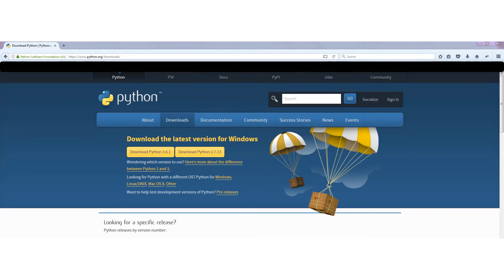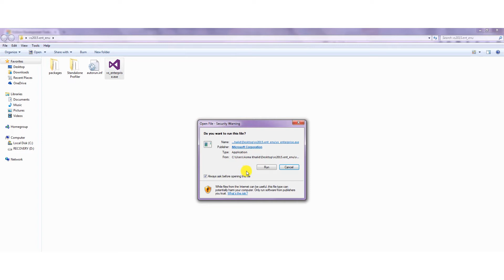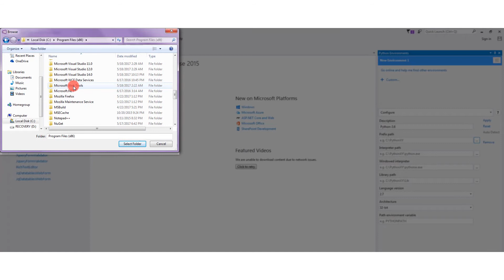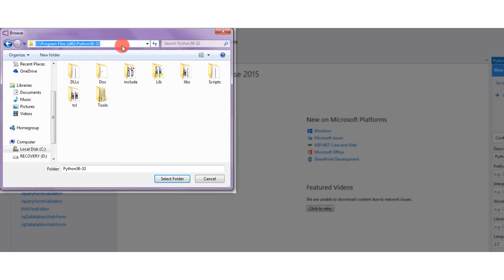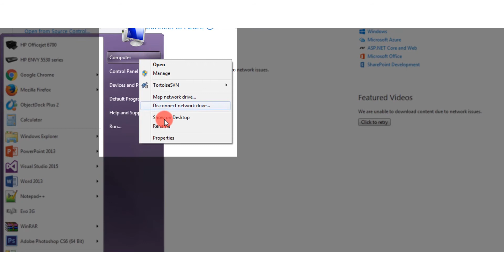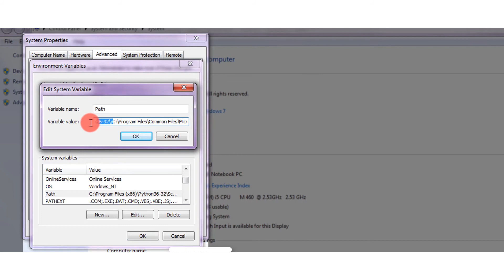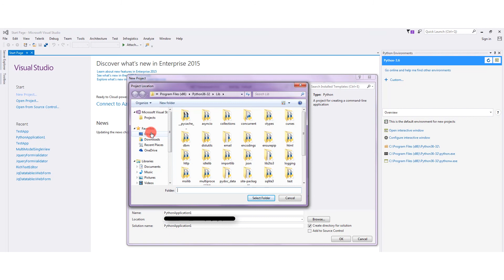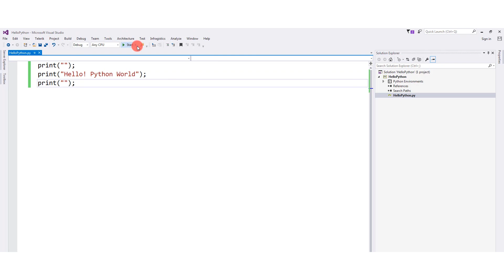How to Install/Setup Python in Visual Studio 2015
This video is about installation/setup of python environment in visual studio 2015.

Video Timeline:
00:00 - Introduction
00:12 - Download & Install Python Compiler
00:40 - Install Python tools for Visual Studio 2015
01:28 - Python Environment Setup in Visual Studio 2015, 2017 & 2019
06:21 - Create Test Python Project

About : Tech Doodling & Knowledge Sharing Gamer!!!.

ACKNOWLEDGEMENT:  We acknowledge here that some design development parts which are utilized in this video as needed for commercial purpose are downloaded and modify from Freepike & iconfinder. These utilize design components are neither sub-licensed nor resold by/on asmak9.com, only utilize for commercial purpose designing of this video under the unsubscribed user license described by Freepike & iconfinder. We accredit those utilize design components as Designed by Freepik & iconfinder.